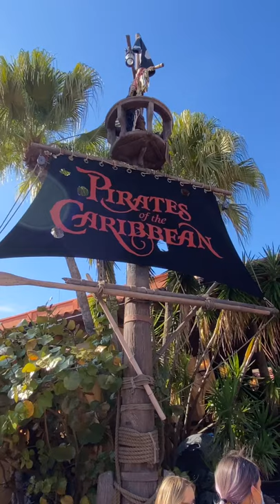Pirates of the Caribbean | Disney World | Animal Kingdom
A bit of history and a whole lot of fun, go on a quick adventure on WDW's Pirate's of the Carribean

At We're in the Rockies, we give you the information you need to plan an amazing trip to the west (and other places too!)

Get Away Today will save you money and take care of the planning details. for pricing

Walt Disney World is constantly changing and there are so many details that need to be addressed when planning a trip there.  We booked through Get Away Today because they charged less than Disney for park tickets and hotel and their free concierge service took care of all the arrangements.   Whether you are wanting to stay at a Disney hotel, off-site, or just purchase park tickets, there is no downside to using Get Away Today.

Legal Notice:

We value your trust and our integrity is not worth short term financial gains. Our opinions are our own and we won’t promote products that are misaligned with our goals and principles.